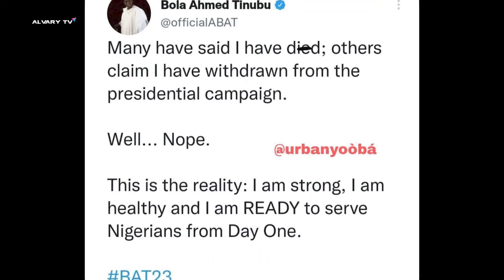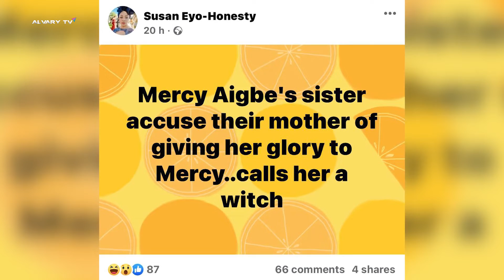Tinubu comes for haters; HarrySongs says SOSO tried to kill him; Mercy Aigbe's mums house in flames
Tinubu Comes For Haters, HarrySongs says SOSO tried to Kill him, Mercy Aigbe dragged By Sister as mom's house allegedly goes up in flames, NDLEA Raids and exposes drug Lord